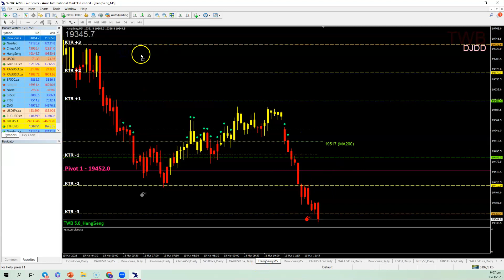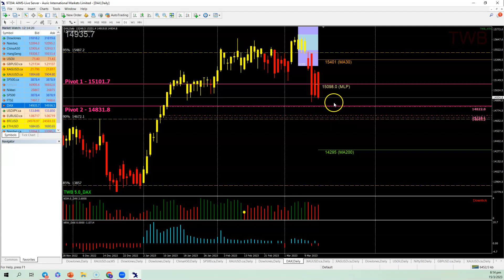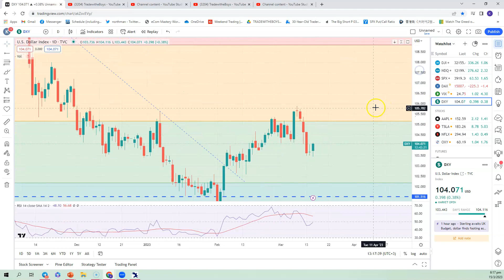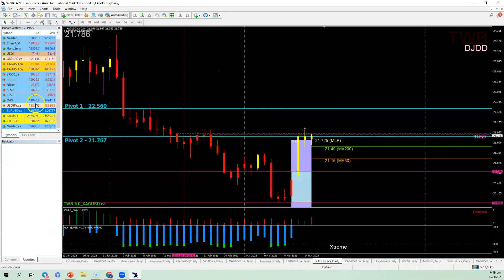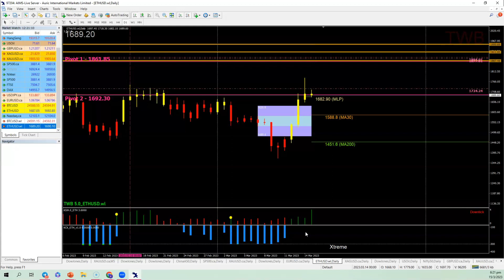15th March 2023 Market Outlook Using TWB System - DOW To See 31,411 Soon?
15th March 2023
Yesterday, we were right that the GOLD and SILVER will come off and it really happened！

Today, we suspect the DOW should be heading down to 31,411 soon?
Let's discuss today's Market direction with our TWB System

I will cover DOW, NASDAQ, S&P, NIKKEI, Hang Seng,  FTSE, China A50, DAX, GOLD, SILVER, BITCOIN, ETH, USDJPY, EURUSD, GBPUSD.

You will find some good trading calls in this video as I shared the potential directions on selected markets.

Note : Please leave a comment on today's video and we will select and put your name for the next draw. Very simple.